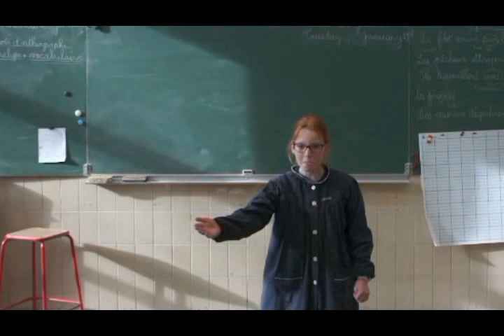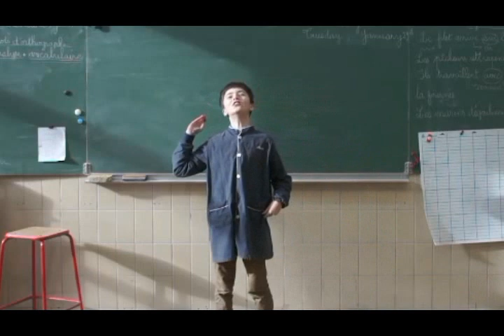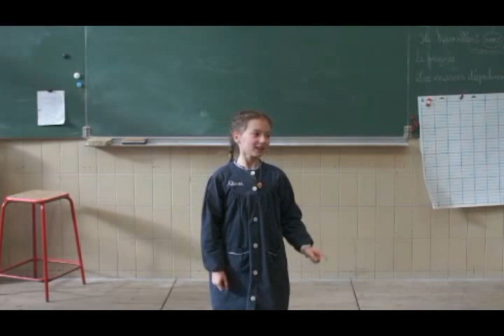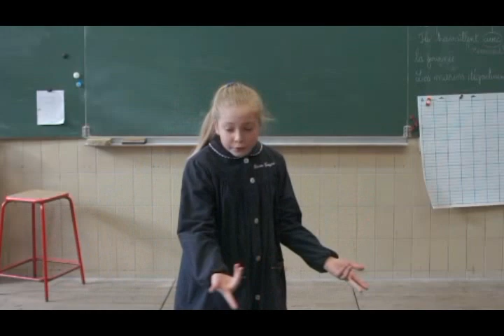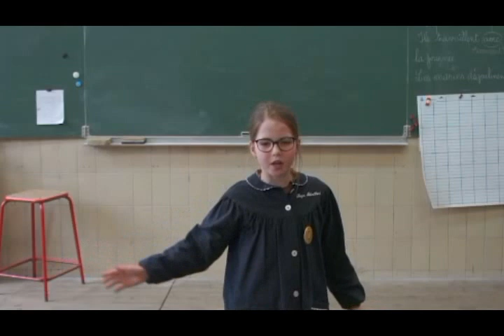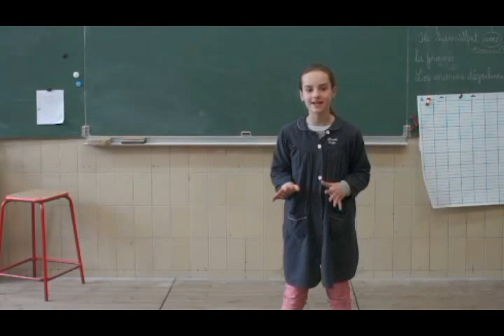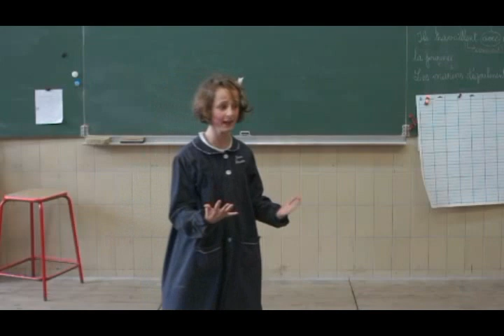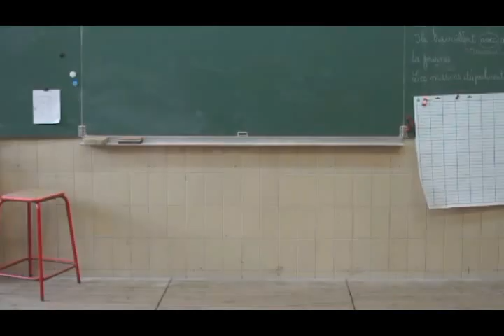Cours de théâtre Janvier | 2019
Les élèves du cours de théâtre du Blanc Mesnil sont heureux de vous interpréter un extrait de Cyrano de Bergerac d'Edmond Rostand et La petite révoltée de Georges Feydeau.
Professeur: Mme Demade